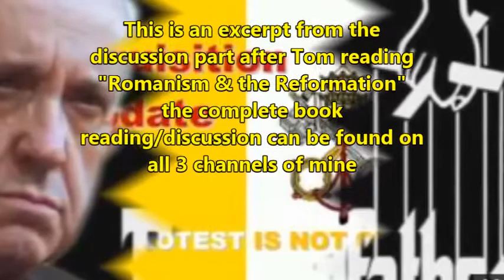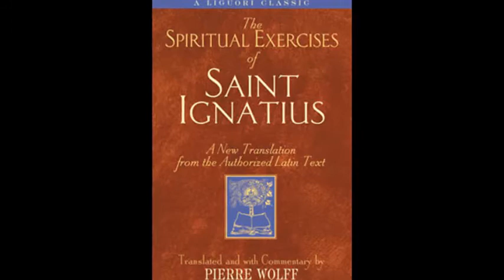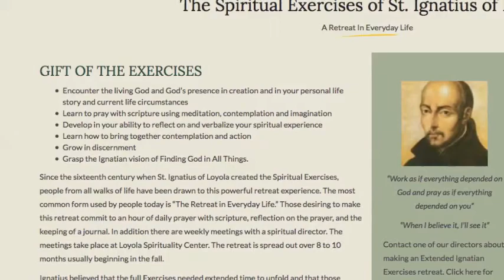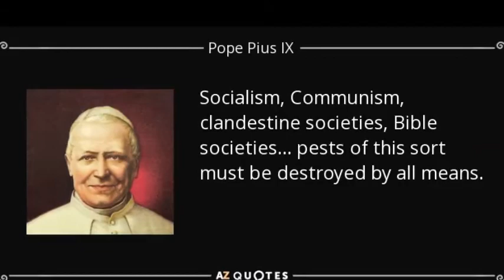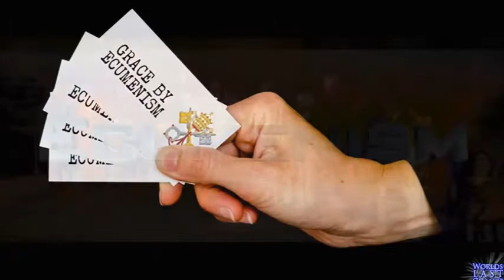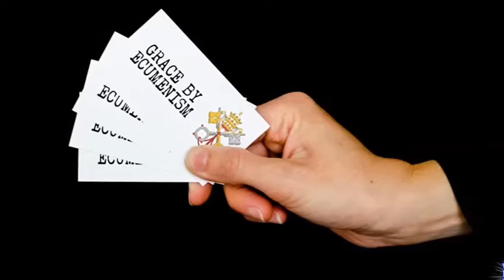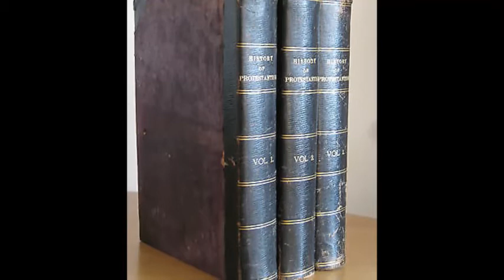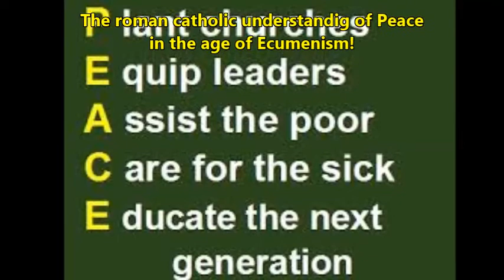Inquisition Update: Jesuitical Spiritual Exercises & the Price of Futurism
Audio is from Tom Friess in the discussionround after reading and discussing the book "Romanism & the Reformation"